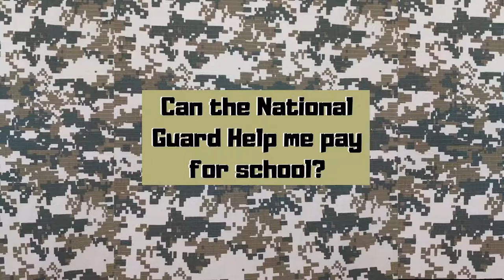Can the ARMY National Guard Help Me Pay for College?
Wondering about joining the National Guard and Scholarships opportunity with in the guard? Here on the College Light Bulb Rebecca M. Carroll sits down with 2nd Lieutenant Jessica Pauley to ask her about the opportunities she had after joining the Idaho Army National Guard.

We help students get into and succeed at the right school. We just happen to save students money along the way. This channel is for highlighting people in careers and their educational journeys and their recommendations for students thinking about their career paths. We highlight entrepreneurs and education. We also discuss college admissions and post secondary programs. The goals of our program is to highlight educational news, recommendations, and successes.